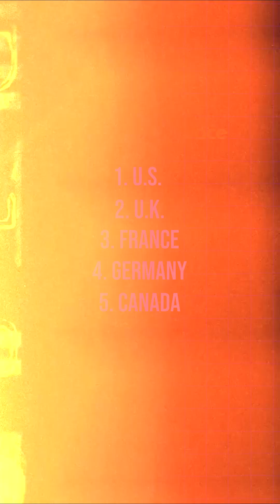Top 5 countries to study Aerospace | Lakshmi Narayanan